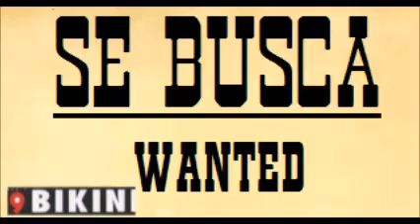SE BUSCA-WANTED BIKINI CLUB 1995 011